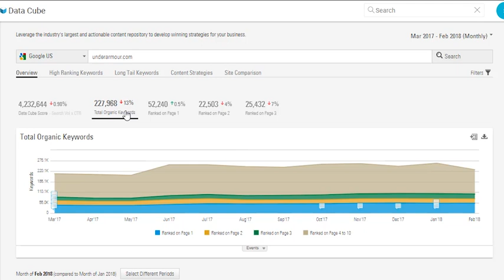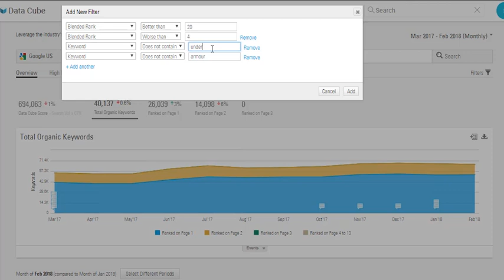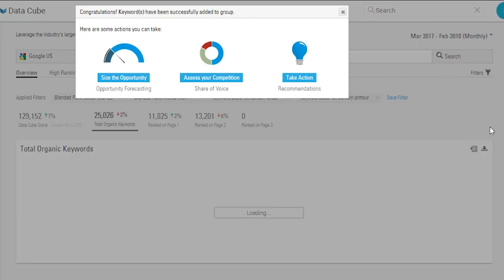Find striking distance keywords using Content Research (Data Cube) in BrightEdge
It’s very easy to find out the striking distance keyword opportunities using Content Research (Data Cube) in BrightEdge. You can begin by focusing on these keywords and get the best results for your SEO efforts.